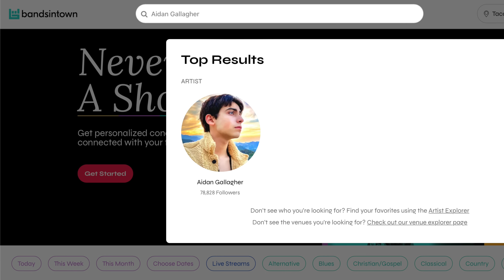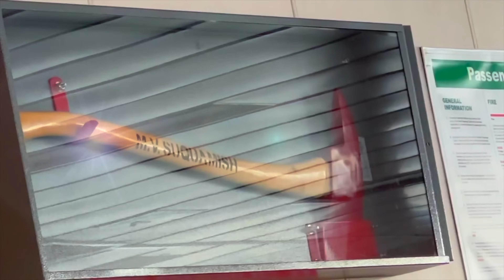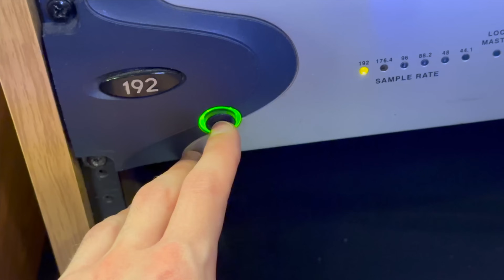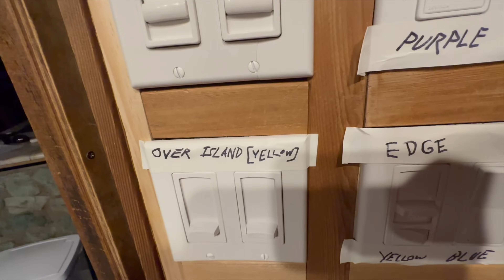Is it safe? Aidan Gallagher recording @ Robert Lang Studios Seattle, home of Foo Fighters & Nirvana!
24/7 live chat room so you always have friends to talk to - many make best friends for life!
Also weekly livestreams and parties - plus exclusive content, trivia games, and 6 zoom call winners 1 on 1 with Aidan.